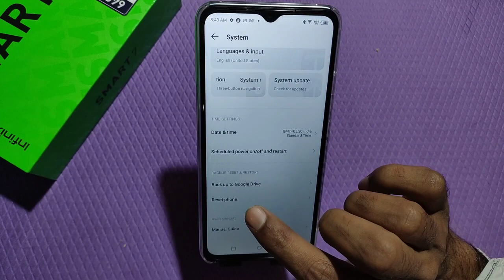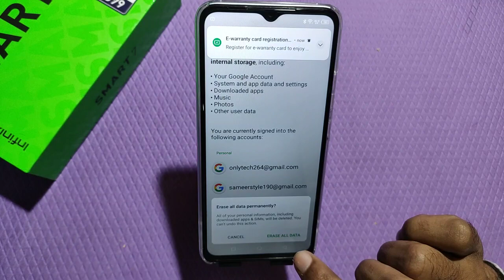Reset Smartphone, How To Reset In Infinix Smart 7, Factor Reset In Infinix Smart 7, Erase All Data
Reset_Setting Infinix Smart 7